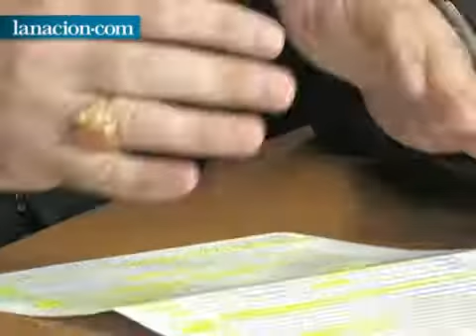El flagelo de la pobreza en la Argentina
Daniel Arroyo (ex ministro de Desarrollo Social), Monseñor Sarlinga, Ernesto Kritz (SEL Consultores) y Juan Carr (presidente de Red Solidaria), discutieron sobre la problemática